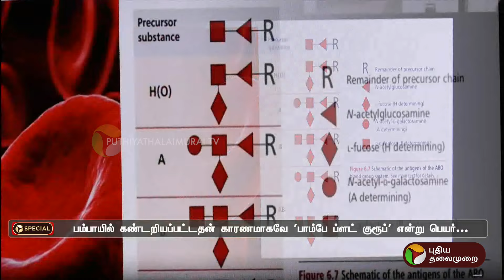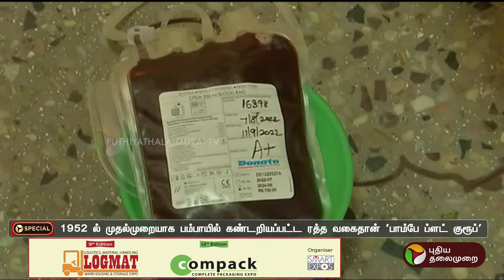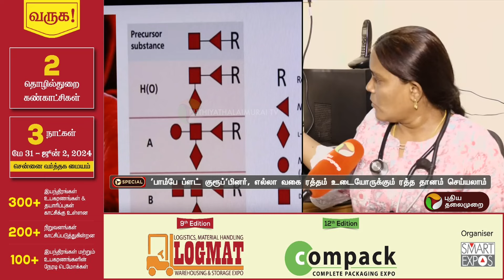Blood க்ரூப்பில் இப்படியொரு வகையா? பலரும் அறியாத தகவல்கள்.. | bombay blood group | PTT